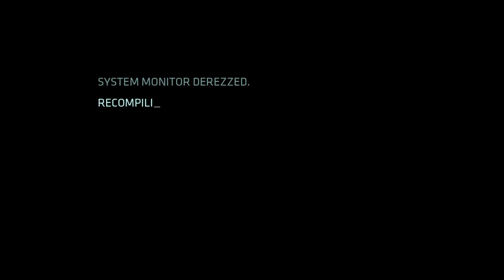Tron Evolution Part 5: Gibson No!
after helping the people here. we get cornered by Abraxes. and we have to make a run for it.